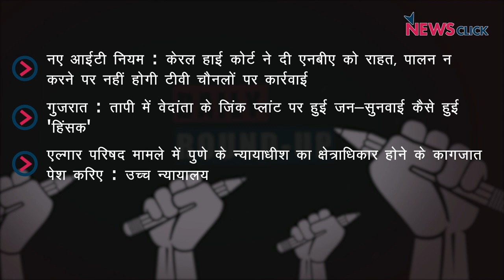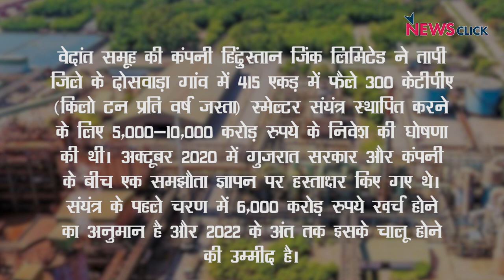एनबीए को आईटी नियमों से राहत, वेदांता ज़िंक प्लांट और अन्य ख़बरें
न्यूज़क्लिक के डेली राउंडअप में आज हमारी नज़र रहेगी केरल हाई कोर्ट ने नए आईटी नियमों से एनबीए को दी राहत, वेदांता ज़िंक प्लांट और अन्य ख़बरों पर।